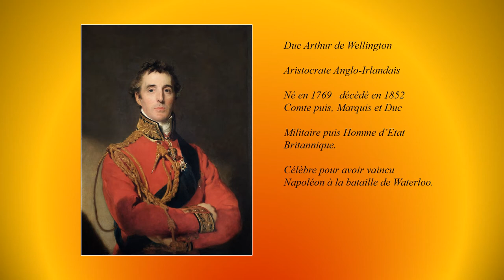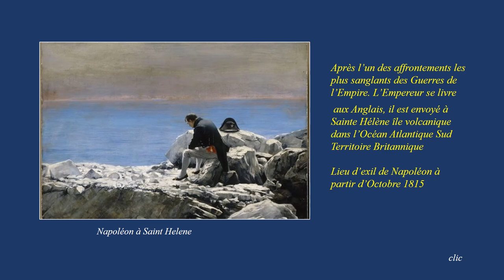Waterloo la chute de Napoléon